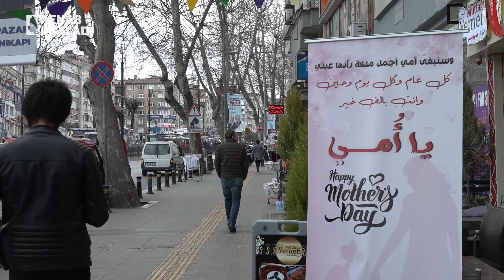في عيد الأم.. شو بتقول لأمك